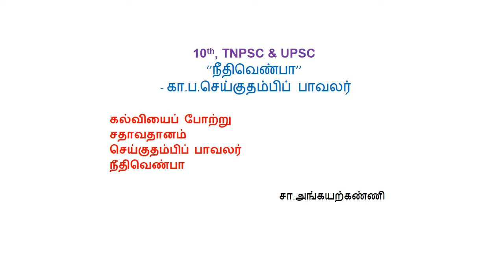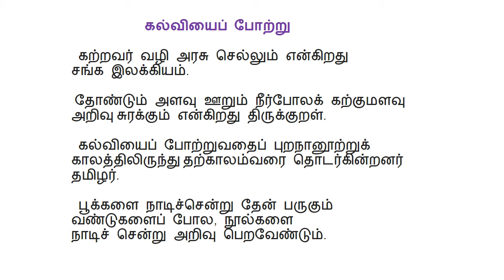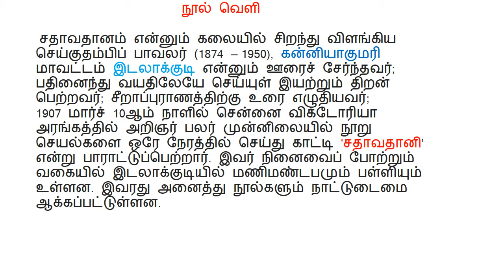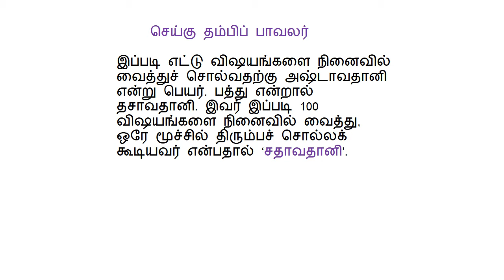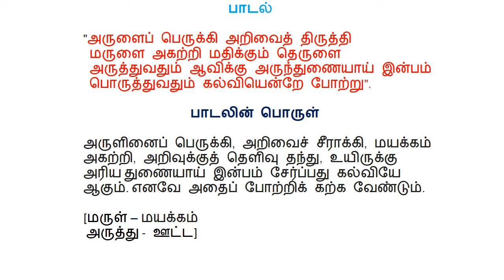10th,TNPSC&UPSC- நீதிவெண்பா’-சதாவதானம்‍? சா.அங்கயற்கண்ணி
10th,TNPSC&UPSC நீதிவெண்பா’-கா.ப.செய்குதம்பிப் பாவலர்
கல்வியைப் போற்று‍ -சதாவதானம்‍?- செய்குத‌ம்பிப் பாவலர்
''நீதிவெண்பா''-சா.அங்கயற்கண்ணி